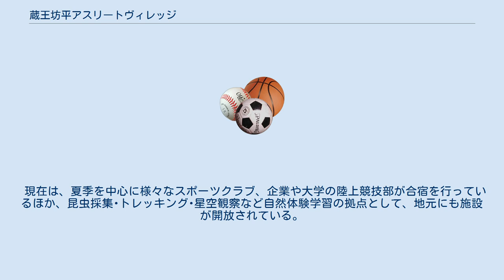蔵王坊平アスリートヴィレッジ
蔵王坊平アスリートヴィレッジ（ざおうぼうだいらアスリートヴィレッジ）は、山形県上山市坊平高原にある、高地トレーニングを目的としたナショナルトレーニングセンターである。
山形県及び上山市が整備し、2008年に日本オリンピック委員会から、ナショナルトレーニングセンターとしての指定を受けた。
 坊平高原は、標高1,000mの蔵王連峰の中にあり、上山市と蔵王町を結ぶ山岳道路、宮城県道・山形県道12号白石上山線（通称：蔵王エコーライン）沿いにある。
蔵王連峰の登山口として知られ、蔵王エコーラインの開通に合わせて、その拠点としてキャンプ場、ペンション村が整備され、夏季の自然体験学習、冬季のスキー合宿、一年を通した勉強合宿の場所として、山形県・宮城県民に親しまれている。
 坊平地区が、高地にあり、気象、地質の面でもトレーニングの適地であったことから、1990年（平成2年）に、地元自治体により研究会が発足され、数年にわたる調査･研究を経て、1994年（平成6年）に「蔵王坊平アスリートヴィレッジ構想推進協議会」が設立された。
以降、着々と施設整備を進めている。
 現在は、夏季を中心に様々なスポーツクラブ、企業や大学の陸上競技部が合宿を行っているほか、昆虫採集･トレッキング･星空観察など自然体験学習の拠点として、地元にも施設が開放されている。